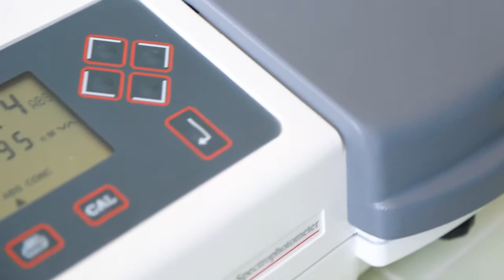მწვანე მანათობელი ცილის გასუფთავება